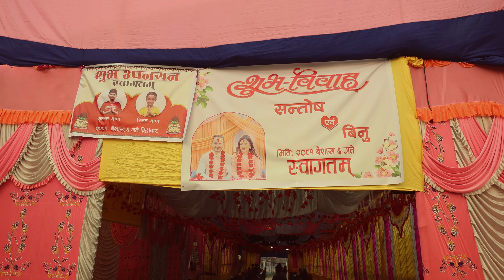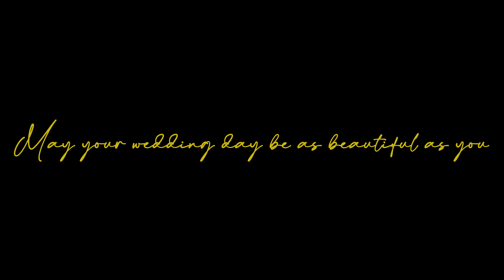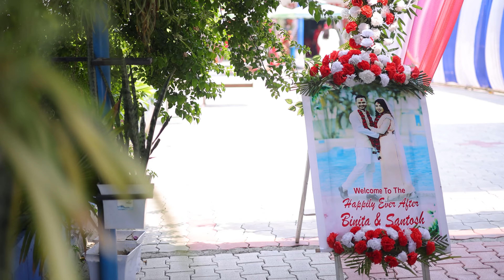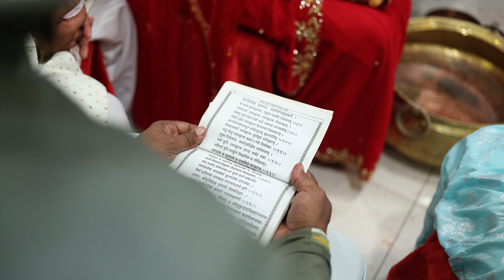Wedding Video Of Santosh & Binu 4k